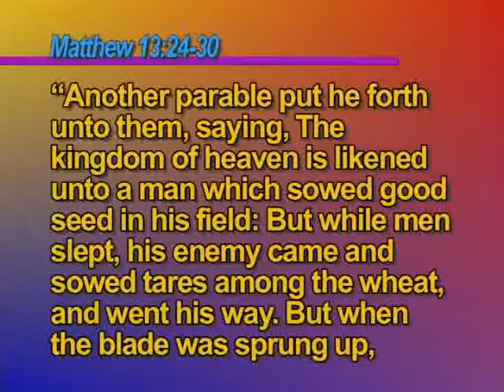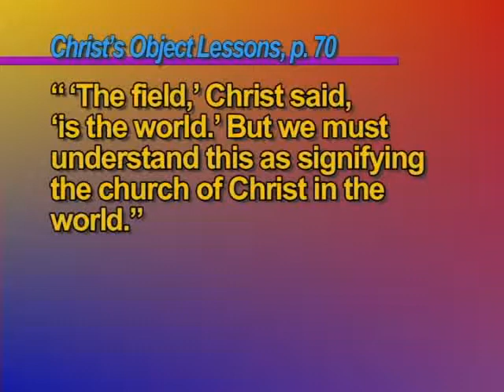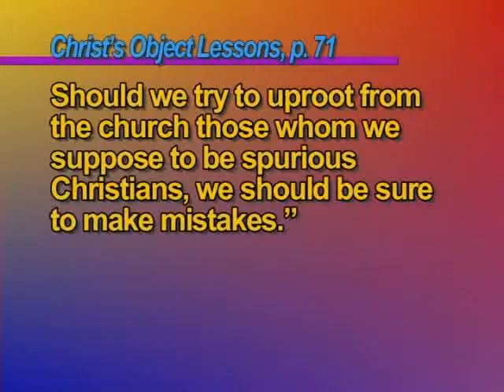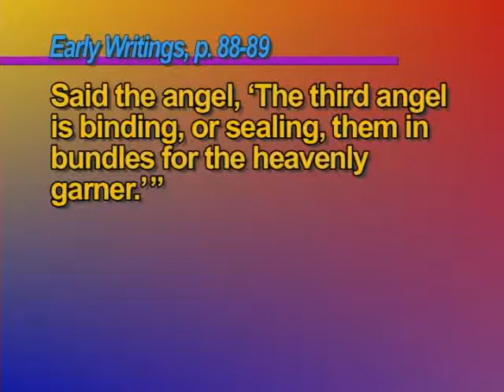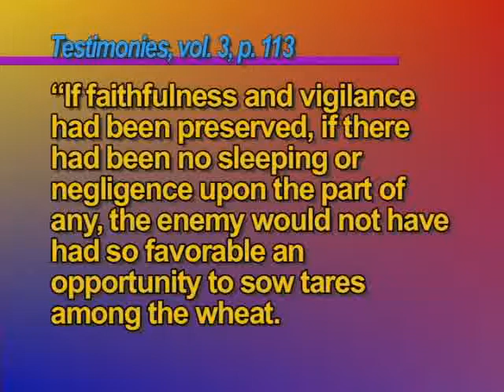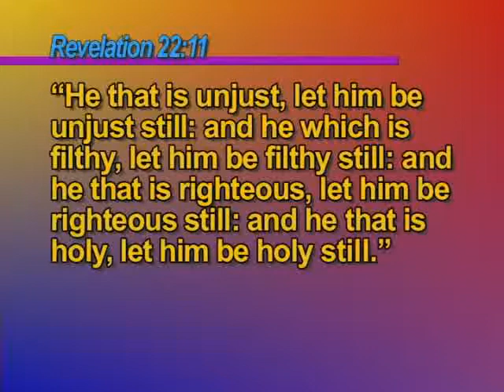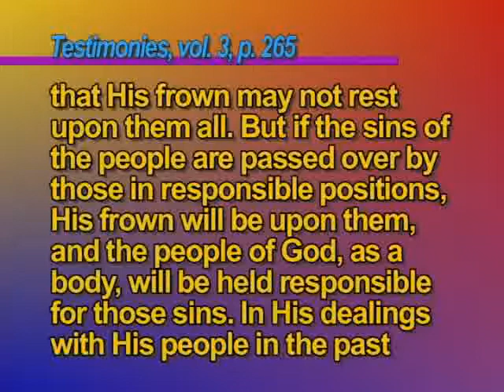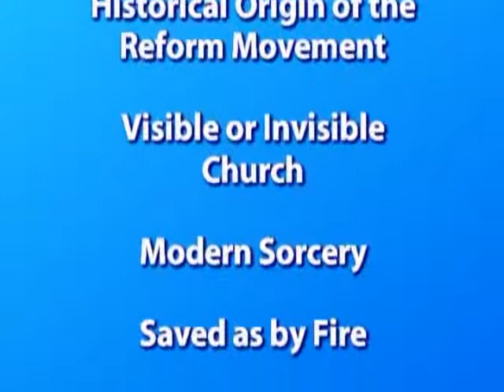RS 10 Wheat and Tares